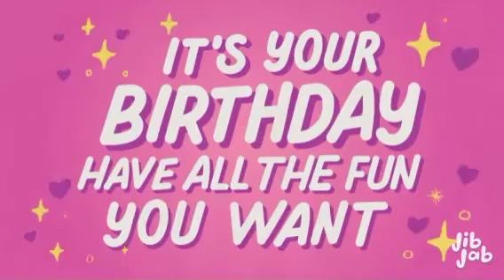Happy & Blessed Birthday Nessa!!!